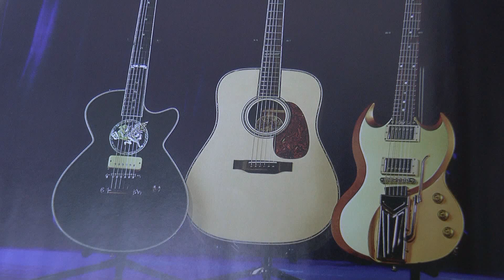Country / Rock 'N Roll - Maria Tao - Line Dance